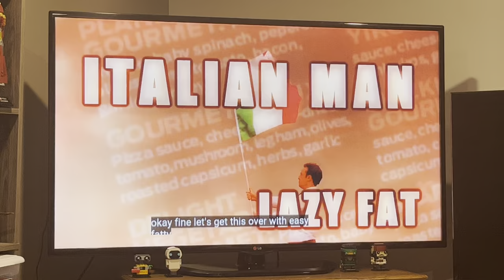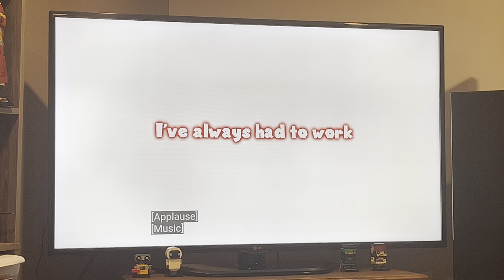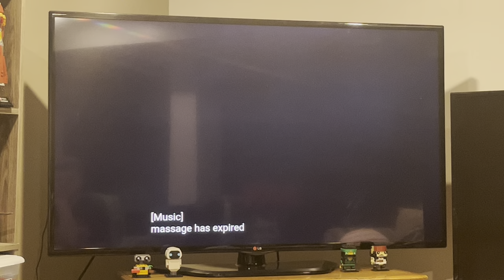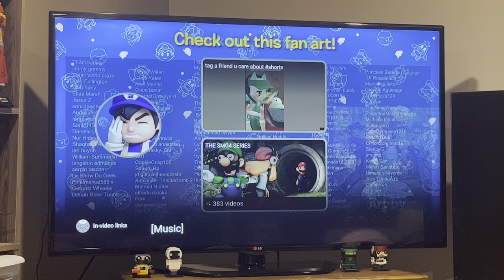Charsonic reacts to SMG4: Mario Is Fine